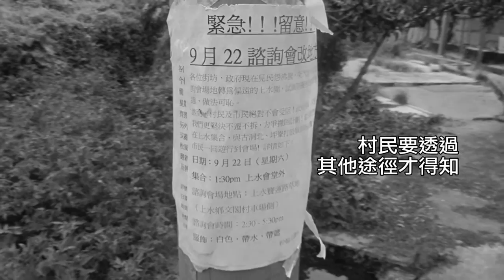【巨輪下的人和事】 石湖新村篇 NE New Territories Stories: Shek Wu San Tsuen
【石湖新村】鄰近聯和墟的石湖新村，過去十年間不斷受地產發展商囤地、收地所困擾，令村內的原本風貌遭受極大破壞，居民生活受到莫大困擾。如今，新界東北發展計劃的推出，在完全缺乏諮詢的情況下，他們正面臨著被迫遷的危機。究竟，他們最終何去何從呢？